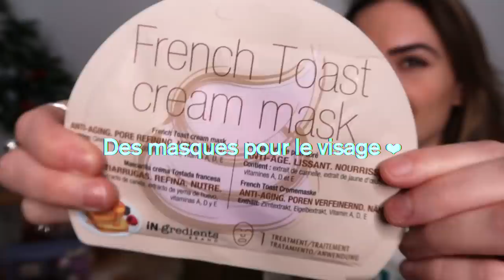JE LIVRE DES CADEAUX À MES ABONNÉS AU HASARD!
Cette année pour Noël j'avais envie de vous gâter pis d'aller vous livrer des p'tits cadeaux qui viennent du coeur! J'espère sincèrement qu'ils vous auront fait plaisir et que si vous en avez pas reçu ben que cette vidéo vous aura quand même faite un peu d'bien hihihi!

Pssst, voici le lien si vous voulez faire un don pour les enfants malades de l'hôpital Ste-Justine!

GROS LOVE

J'vous z'aime
À bientôt
xxxxxxxxxxxx